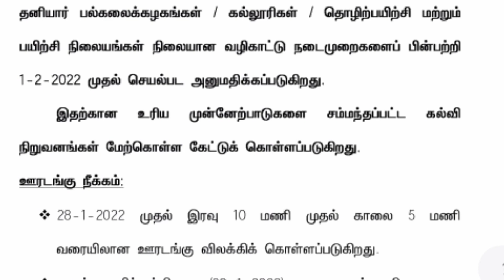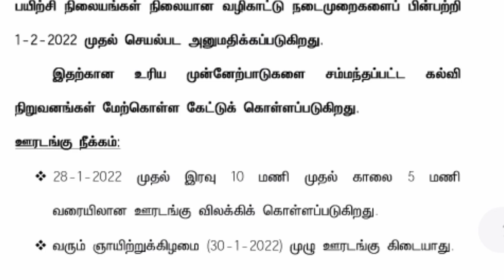பள்ளிகள் திறப்பு உறுதியானது||பிப்ரவரி 1 முதல் பள்ளிகள் திறக்கப்படும்